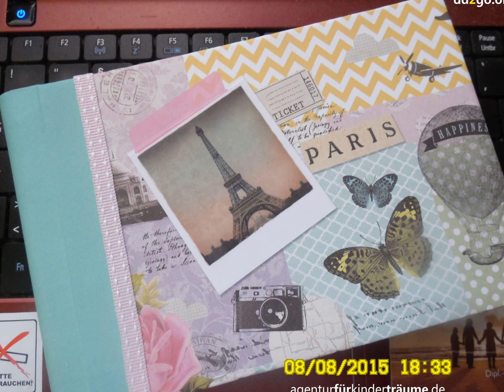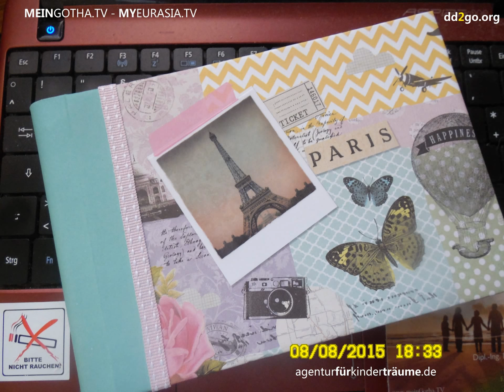ERSTE NEUE GOTHAER URANIA GESELLSCHAFT 2.0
Innerhalb weniger Tage wurde aus einem ganz normalen Video ein historischer Dokumentarfilm. Der Film zeigt einige Minuten aus dem Leben von New Gotha City, die Vergangenheit sind und nie wiederkehren werden. Der eine wird sich mit Freude an diese Minuten erinnern, der andere mit etwas Wehmut oder gar Trauer. 1000 Menschen werden 1000 verschiedene Erinnerungen in sich tragen. Dieser Film zeigt, wie es wirklich war - ohne Nachbearbeitung:

Kabaul - San Francisco - Rabac - Tabarz